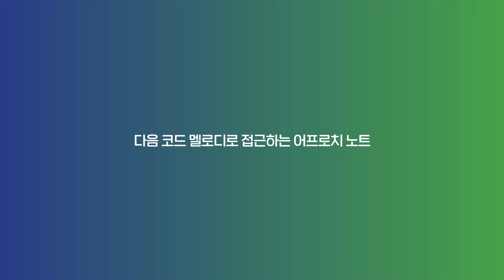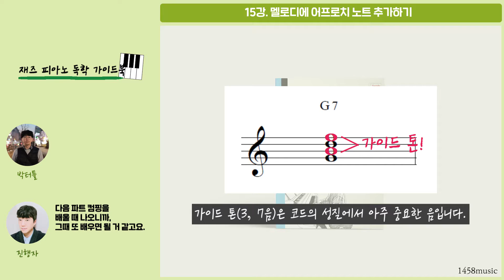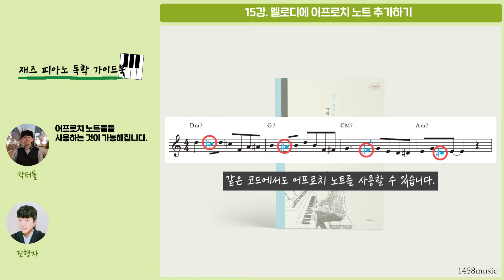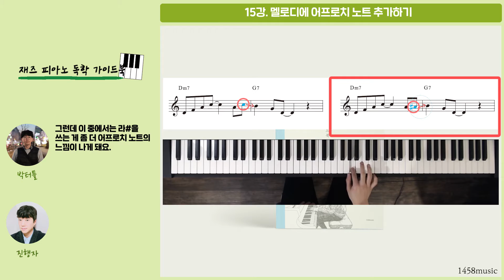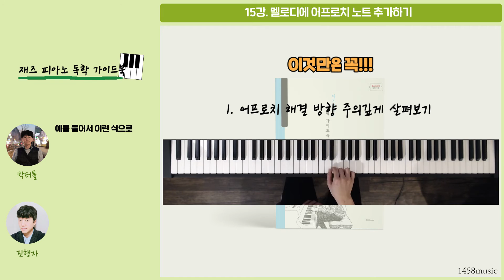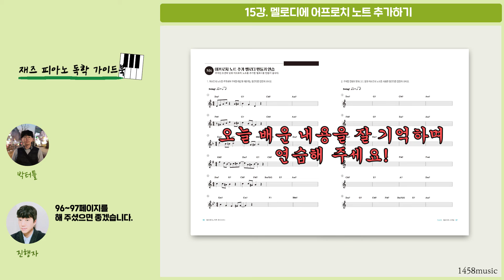15강_멜로디에 어프로치 노트 추가하기_박터틀의 재즈 피아노 독학 가이드북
안녕하세요. 1458music 입니다^^
오늘은 멜로디에 어프로치 노트를 추가하는 방법을 알아보겠습니다.
앞서 배웠던 코드 톤으로 멜로디를 만드는 방법이 충분히 연습 되어야 잘 따라오실 수 있습니다. 차근 차근 꾸준히 연습해주세요:)